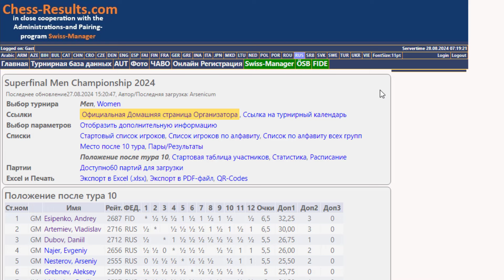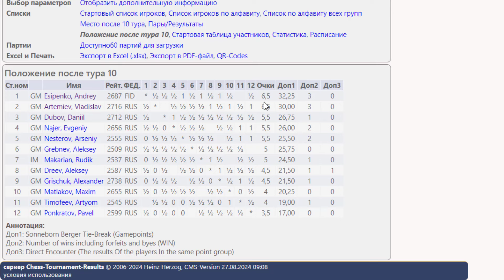Inilah Yang Kalian Tunggu-Tunggu Dari Dubov || Russian Superfinal 2024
Terima Kasih